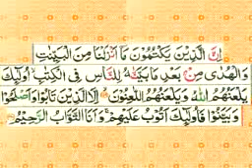Tafseer e Quran sureh Al Baqara day 129 /142/156 para 2